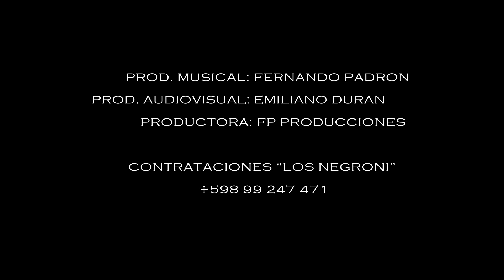LOS NEGRONI ft LUCAS SUGO - DEJATE LLEVAR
Producido por: Fernando Padron - Laureano Pardo - Alejandro Gamarra
Compositora: Mariana Zunino
Direccion General : Fernando Padron ( FP PRODUCCIONES )